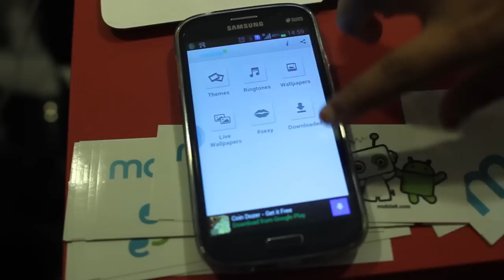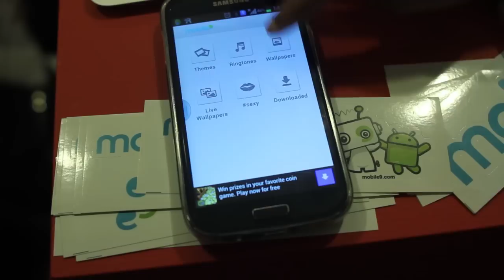Bersama Mobile9 - Penyedia Kandungan Mudah-Alih Percuma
Mobile9 merupakan salah satu syarikat tempatan dengan fokus menyediakan kandungan percuma untuk pelbagai jenis saiz peranti, dimana mereka menawarkan dari gambar latar, nada dering, aplikasi, permainan sehinggalah kepada buku digital mahupun manga.